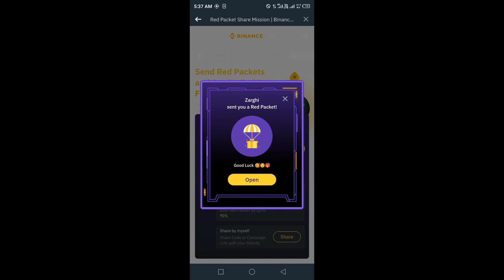Binance red packet Giveaway May 2024 | How to Participate to Earn Red Packet Reward Binance Usdt